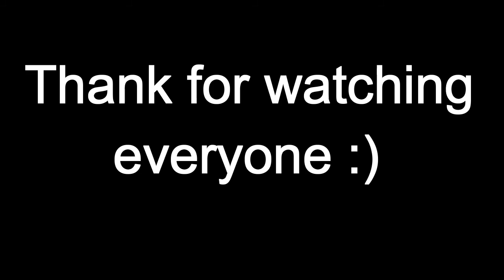Funny Moments with Friends (Sharing, Yu-Gi-Oh, Jobs)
What up peeps? Bringing you a funny moments video with me and some friends while playing Destiny.

People in this video:

DantesDeception
JJDOG234
dragonbladeX21X